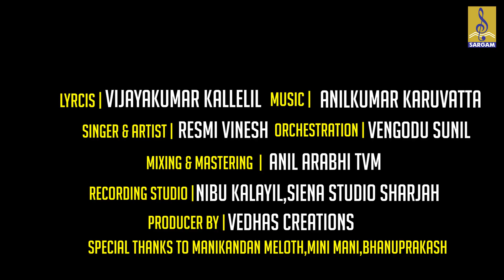ഉണ്ണി ഗണേശൻ | Resmi Vinesh | Ganesa Devotional Song | Hindu Devotional Song | Unni Ganeshan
Unni Ganeshan is a hindu devotional song of Lord Ganesha. Lyrics Vijaya Kumar Kallelil, Music Anilkumar Karuvatta & Singer & Artist : Resmi Vinesh

Lyrics : Vijaya Kumar Kallelil
Singer & Artist : Resmi Vinesh
Orchestration : Vengodu Sunil
Dop & Editing : Mohan P. Ponnani
Mixing & Mastering : Anil Arabhi TVM
Recording : Nibu Kalayil,Siena Studio Sharjah
Producer : Vedhas Creations
Special Thanks to Manikandan Meloth, Mini Mani & Bhanuprakash

Set Enjoy Your Hello Tunes

Album : Unni Ganeshan
Song : Anpullavane Ambasuthane
VODAFONE Dial Below Code : 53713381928
IDEA Dial Below Code(I) : 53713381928
BSNL Type As Below with Space BT 13381928 sms  to 56700